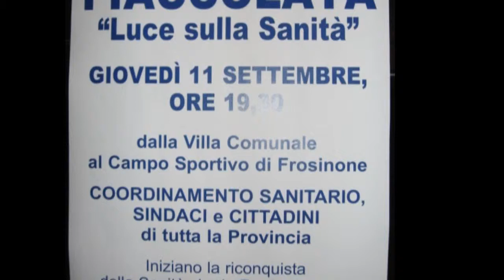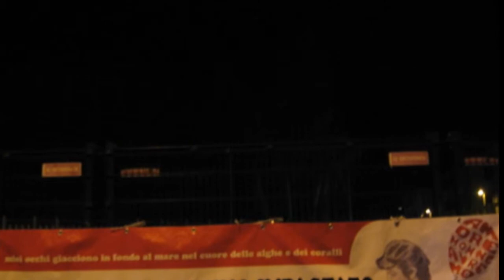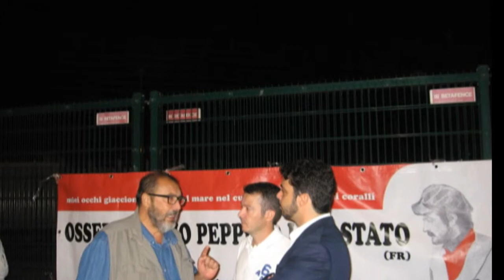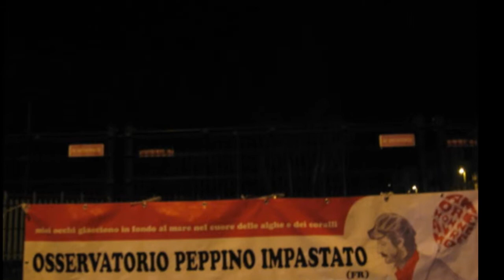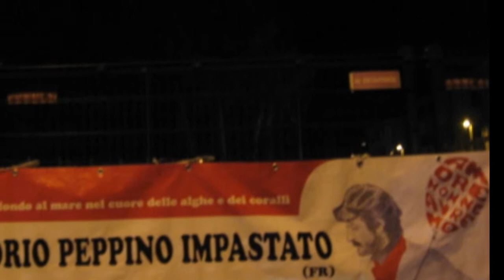Luchemos per la salute della provincia di Frosinone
11 settembre 2014. Fiaccolata contro la spoliazione dalla sanità nella provincia di Frosinone.

Brano: Las Barricadas:

Cisco e la casa nel Vento